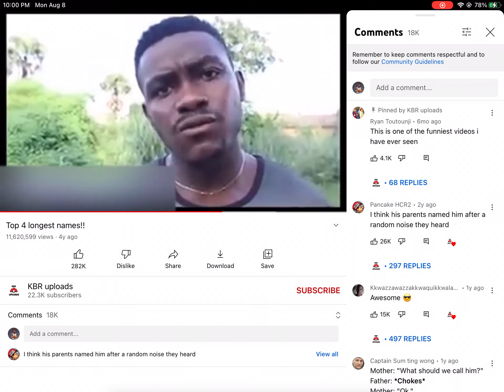Mr Osas Man!